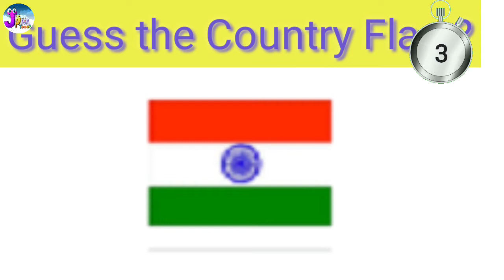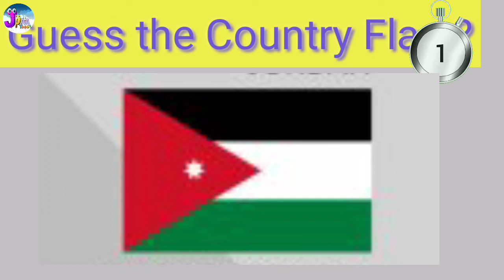Guess the Country Flag ? | बता नहीं पाओगे | jpm toons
Challenge
Guess the quiz from emoji challenge! from the image of emojis...

Here are some fun guessing puzzles and mind game that will test your brain !

you have to guess drawing within 5 second.

so take this fun puzzle and find out your score.